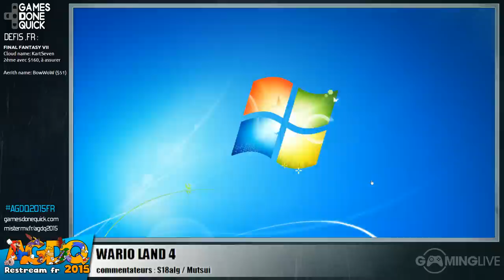Banjo Kazooie Part#1 - [AGDQ 2015] Restream FR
Première partie du speedrun de Banjo Kazooie lors du restream FR de l'AGDQ 2015

Début du speedrun : 00:00:12